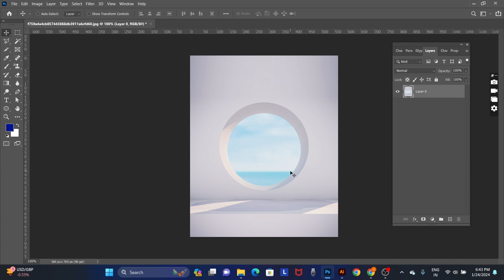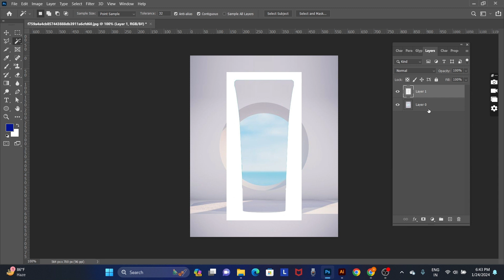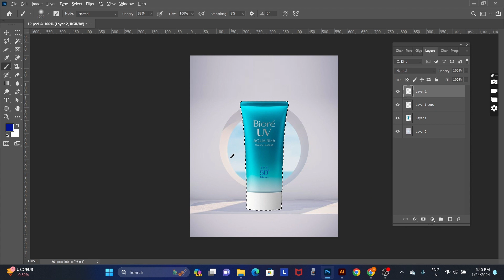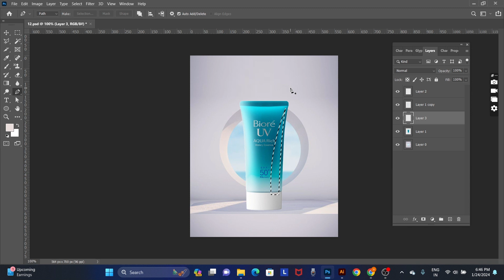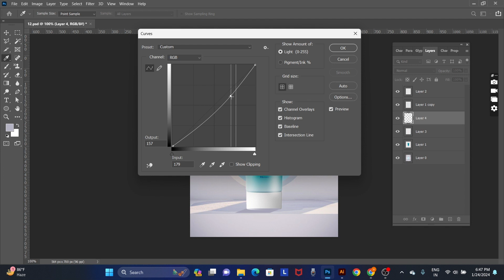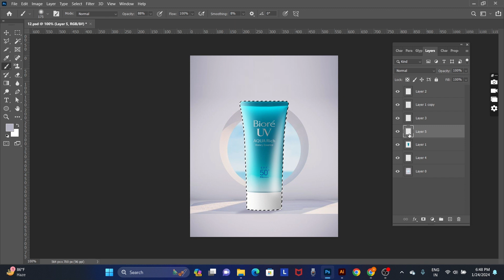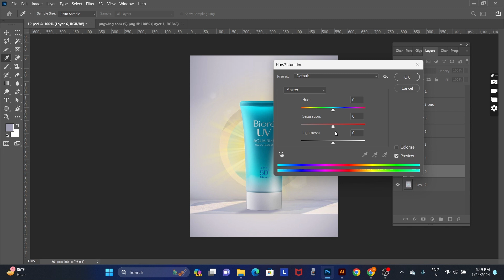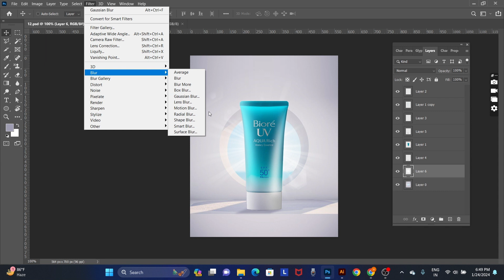Product Manipulation Photoshop Tutorial 2024 | part02